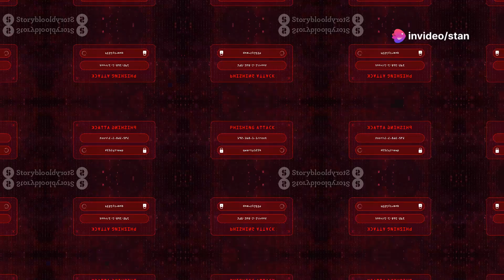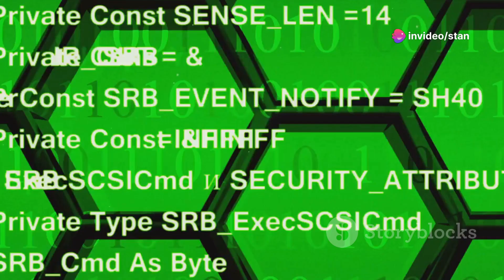What is King Phisher?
King Phisher is a versatile open-source phishing campaign toolkit designed for security professionals and penetration testers to assess the awareness and resilience of organizations against phishing attacks. It enables users to create and execute simulated phishing campaigns with ease, featuring customizable email templates, detailed tracking of user interactions, and comprehensive reporting functionalities.